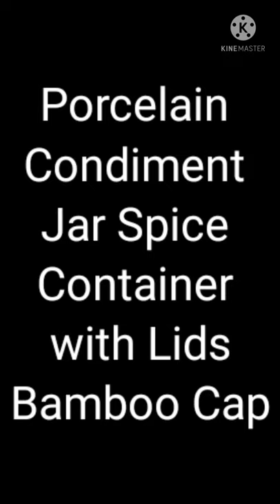Porcelain Condiment Jar Spice Container with Lids | Bamboo Cap Holder Spot | Ceramic Serving Spoon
Note:
And
CarrotGold YouTube Channel

Customer Review:

I got this condiment jars as I gift, they have great quality, sturdiness and they are versatile to put whatever you want in them.

Porcelain Condiment Jar Spice Container with Lids | Bamboo Cap Holder Spot | Ceramic Serving Spoon | Wooden Tray | Best Pottery Cruet Pot for Your Home | Kitchen | Counter. White,170 ML (5.8 OZ), Set of 3

Product Details

Elegant Design - Set of 3 pottery canisters suit for your different needs, without making a mess in your beloved kitchen! Thoughtful design adds each storage container a spoon and removable wooden lids to prevent from moisture and dust. Along with a well quality made wooden base rack to organize your spice jars in place.

Functional - Great little handmade storage jar, good for everyday use or special occasions. An ideal way for keeping Your favorite salt, sugar cubes, powdered creamer, stevia perfectly dry. Sitting on your countertop looks pretty stylish, neat and modernish. Adds a touch of clean elegant style to your modern home.

Best Valentine's Day Gift - The glamorous white porcelain will complement on any home decor. It's a perfect housewarming/ Valentine's Day gift for yourself or for your darling wife, family, friends, colleagues, classmate. The natural appearance of the natural bamboo lids and tray blends beautifully with the color of the canisters. This combination will match any decor.

Capacity & Size: 170 ML (5.8 OZ). Approximate Dimensions (in inches): Each jar with lid - 2.6 (H) x 3.4 (W). Great size to keep just enough on the counter without taking up much space. It looks like golf. More detail measure data you can CHECK THE PICTURES.

What You Get - 3* Porcelain Spice Jar, 3* Bamboo Lids, 3* Mini Ceramic Serving Spoon, 1* Bamboo Tray. And June Sky's prompt and polite customer service. We would try our best to offer you a satisfied shopping experience.

CLICK
LINK
BUY
NOW!

Amazon Product Promotional Videos On

VIDEOS

MEDIA

Face Book

is.gd/663yl9

Equipment Utilised :

Tripod :   330A
Led Lights :  220 V (Direct)
Microphone : QCY
Sift Lights : 02
Microphone : Boya BY-M1

Thanks

M. Ramzeen Marzook
YouTuber & Blogger